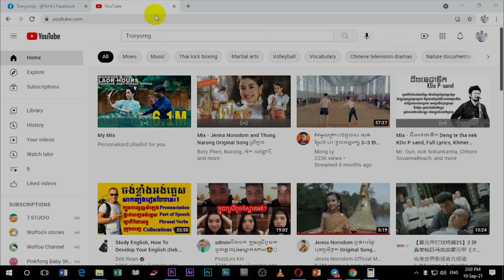ប្ដីប្រពន្ធមិនចុះសំបុត្រអាពាហ៍ពិពាហ៍ទេ តែបានស្រុះស្រួមបែកគ្នា និងមានប្ដីប្រពន្ធរៀងៗខ្លួន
ប្ដីប្រពន្ធមិនចុះសំបុត្រអាពាហ៍ពិពាហ៍ទេ តែបានស្រុះស្រួមបែកគ្នា និងមានប្ដីប្រពន្ធរៀងៗខ្លួន។ ខាងប្រពន្ធដើមហៅឱ្យផ្ដិតមេដៃដើម្បីកូនទៅអាម៉េរិក តើគួរផ្ដិតទេ? ចុះការលែងលះ មិនបានធ្វើដល់ភូមិឃុំ មានផលប៉ះពាល់អ្វីខ្លះ?